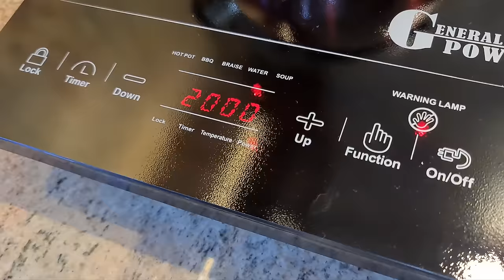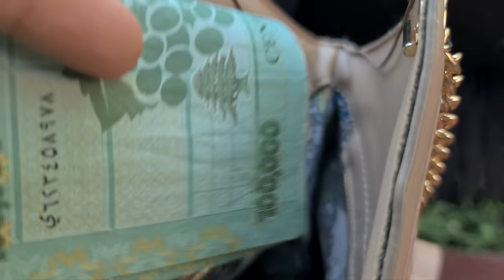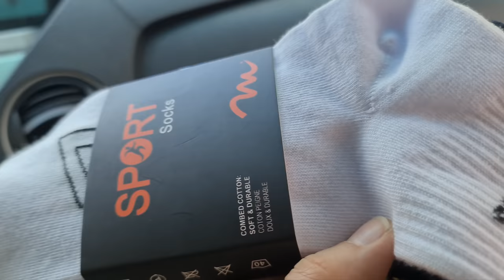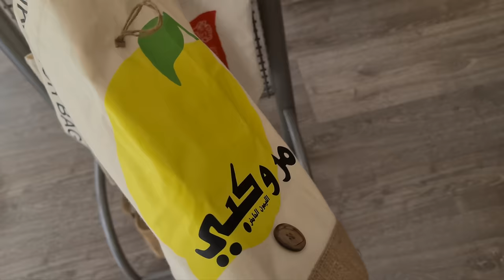طريقة ترويب اللبن الزبادي و الغدا كوسا و باذنجان محشي🍆🥒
المكونات:
كوسا
باذنجان
لحم عجل مفروم
رز
ملح
سبع بهارات (بهارات مشكلة)
سمن
دبس بندورة
the ingredients:
zucchini
eggplant
Minced veal
rice
salt
Seven spices (mixed spices)
Ghee
Tomato molasses
وصفة كوسا وباذنجان محشي
محاشي ليلى جواد
طرابلس - لبنان
قناة ليلى جواد
لبنان
طرابلس لبنان
شمال لبنان
أكلات لبنانية
وصفات لبنانية
وصفات طرابلسية
وصفات شامية
وصفات سورية
اكلات سورية
ليلى جواد 2024